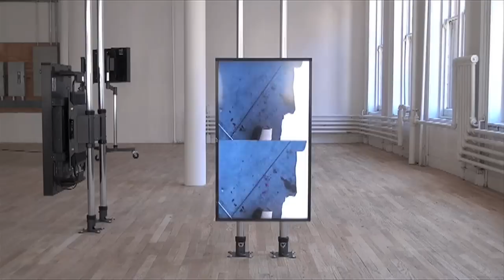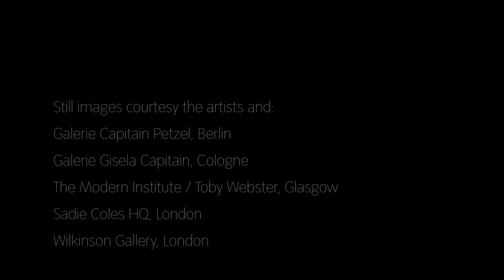Turner Prize Shortlist 2011 | Hilary Lloyd | Channel 4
Hilary's nominated work presents image and sound underminds viewing conventions, at first appearing to fetishize a male underwear models before abstracting the image, removing it from the glossy advertising mould so often projected in modern society.